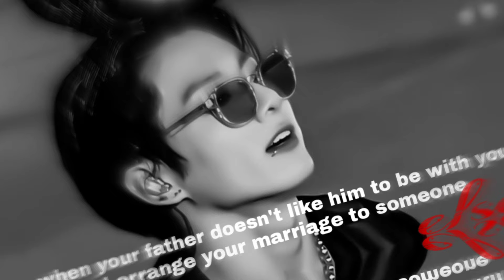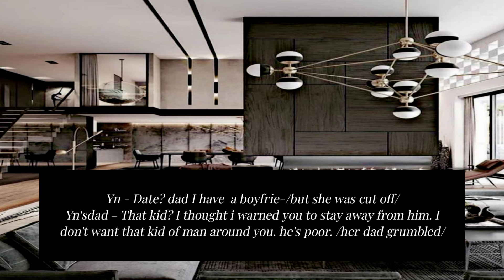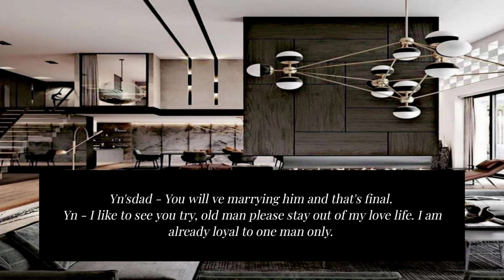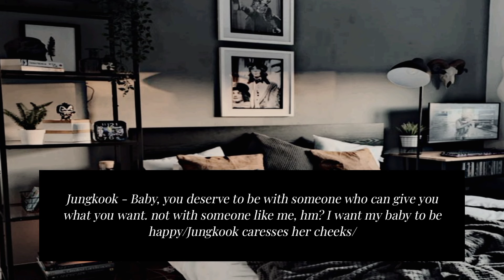Your father doesn't like him to be with you because he is poor || oneshot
❣ 𝙰𝙻𝙻 𝚃𝙷𝙴 𝙽𝙰𝙼𝙴𝚂, 𝙲𝙷𝙰𝚁𝙰𝙲𝚃𝙴𝚁, 𝙱𝚄𝚂𝙸𝙽𝙴𝚂𝚂, 𝙴𝚅𝙴𝙽𝚃𝚂 𝙰𝙽𝙳 𝙸𝙽𝙲𝙸𝙳𝙴𝙽𝚃𝚂 𝙰𝚁𝙴 𝙴𝙸𝚃𝙷𝙴𝚁 𝙿𝚁𝙾𝙳𝚄𝙲𝚃𝚂 𝙾𝙵 𝚃𝙷𝙴 𝙰𝚄𝚃𝙷𝙾𝚁'𝚂 𝙸𝙼𝙰𝙶𝙸𝙽𝙰𝚃𝙸𝙾𝙽 𝙾𝚁 𝙰𝚁𝙴 𝚄𝚂𝙴𝙳 𝙸𝙽 𝙰 𝙵𝙸𝙲𝚃𝙾𝚄𝚂 𝙼𝙰𝙽𝙽𝙴𝚁.
❣ 𝙰𝙽𝚈 𝚁𝙴𝙼𝙴𝙼𝙱𝚁𝙰𝙽𝙲𝙴 𝚃𝙾 𝙰𝙲𝚃𝚄𝙰𝙻 𝙿𝙴𝚁𝚂𝙾𝙽, 𝙻𝙸𝚅𝙸𝙽𝙶 𝙾𝚁 𝙳𝙴*𝙳, 𝙾𝚁 𝙰𝙲𝚃𝚄𝙰𝙻 𝙴𝚅𝙴𝙽𝚃𝚂 𝙸𝚂 𝙿𝚄𝚁𝙴𝙻𝚈 𝙲𝙾𝙸𝙽𝙲𝙸𝙳𝙴𝙽𝚃𝙰𝙻.